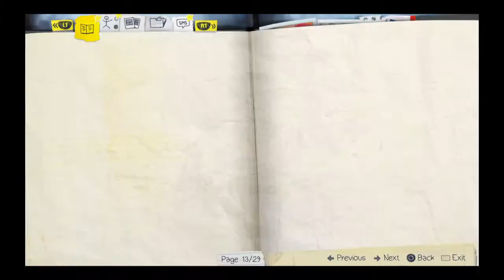Life Is Strange episode 2 part 6